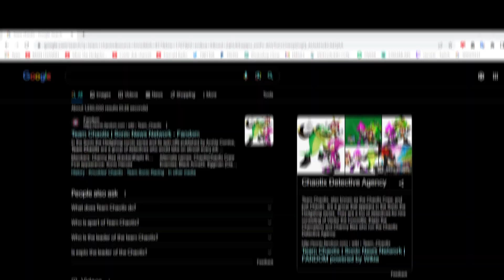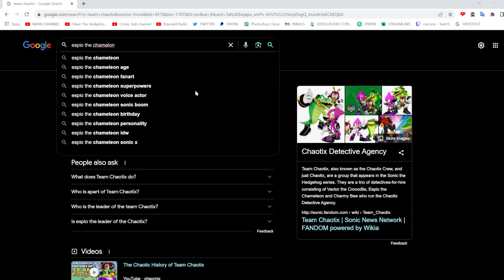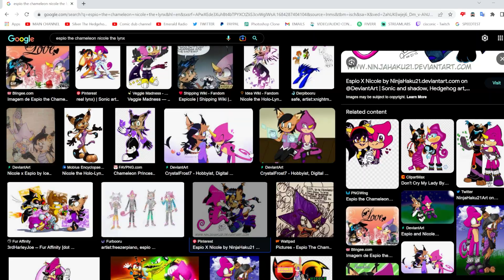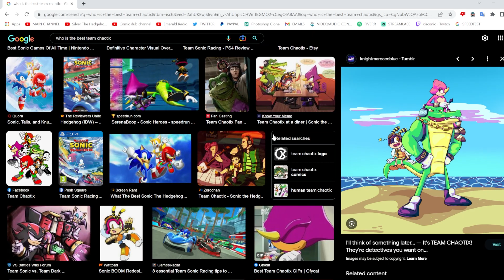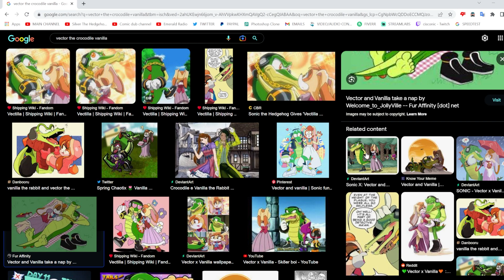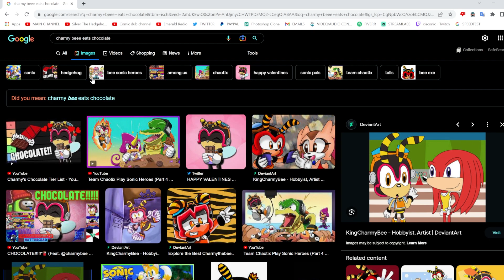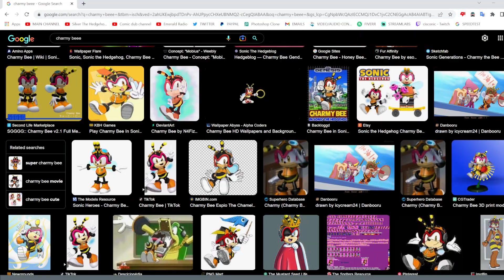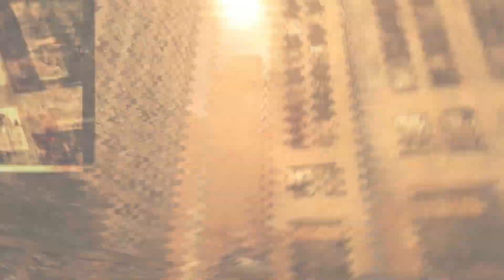Team Chaotix Google Themselves!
FT @KnucklesTheEchidnaYT @TVict101 WITH @OfficialMetalSonic AS THE EDITOR

✪ Channel description ✪

Hello guys im silver, i come from 200 years from the future!

Silver the hedgehog is a character from the sonic the hedgehog franchise along side characters such as shadow the hedgehog, knuckles the echidna, tails the fox, metal , blaze the cat, E-123 Omega, Jet  the Hawk, Movie Sonic Infinite the jackal, Mehilis the Dark, Fleetway Sonic and many more and is in no official affiliation with SEGA and this channel id for  entertainment purposes.

Other characters may  interact with but are not official are sonica, shadina, silvia or female silver, sonic.exe, shadow.exe, silver.exe, and more!

Along with Bendy, Among Us, FNAF, FNF, Baldi and many more
✪ Credits ✪